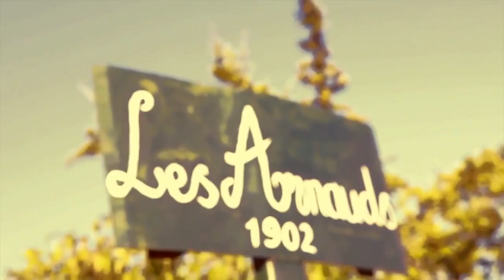Video of Nature